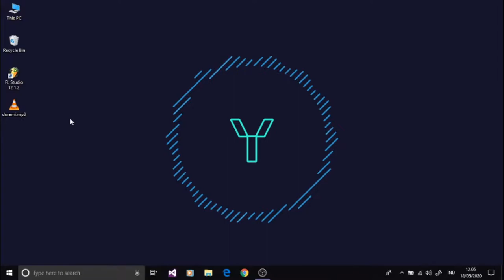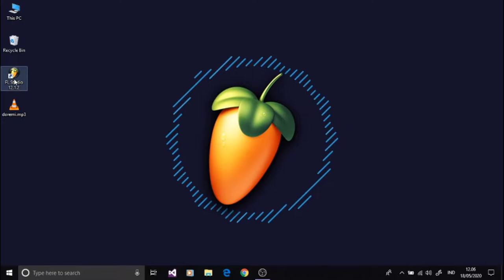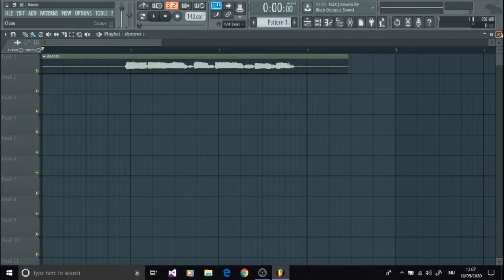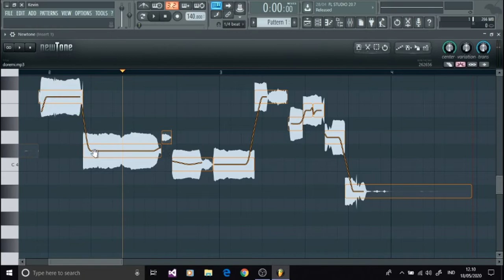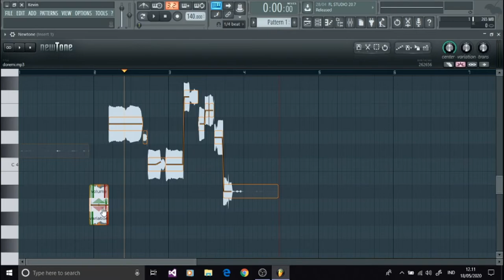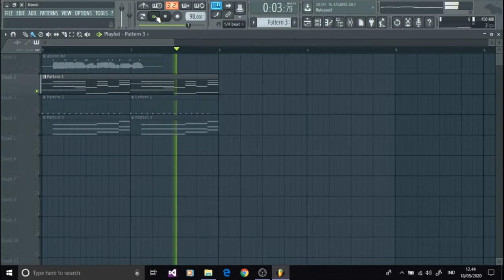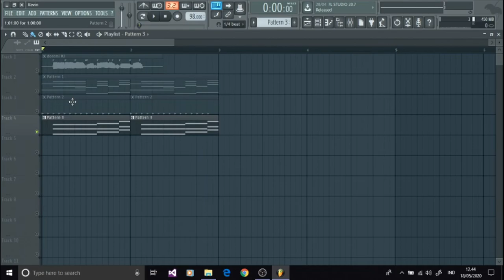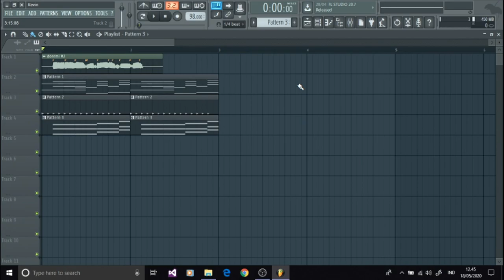Bikin Speech Composing SEGAMPANG INI | Tutorial Speech Composing FL Studio - YisTutor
Hi guys! Di video ini, aku mau kasih tutorial gimana sih cara bikin speech composing di DAW FL Studio. Caranya simple banget, segampang ini!!